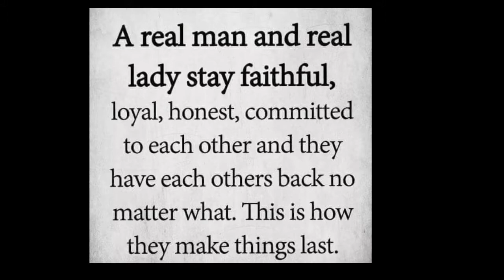TOGETHER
Sometimes You Gotta Take A Chance and See Where Things Go